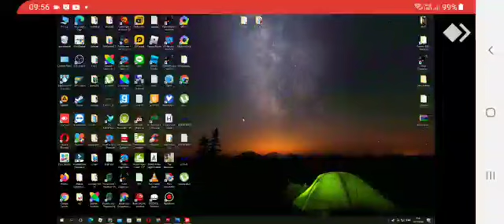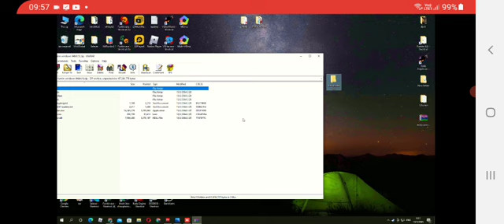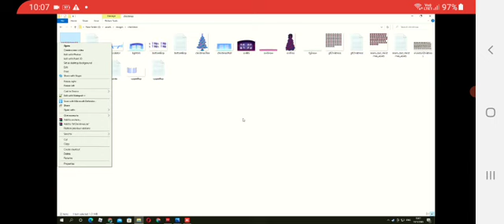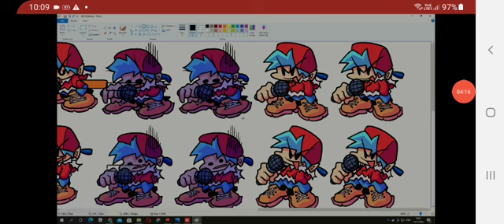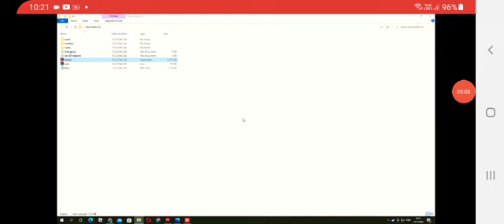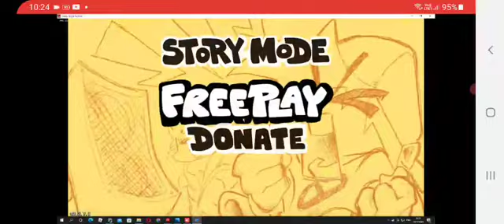สอนทำมอดfnf